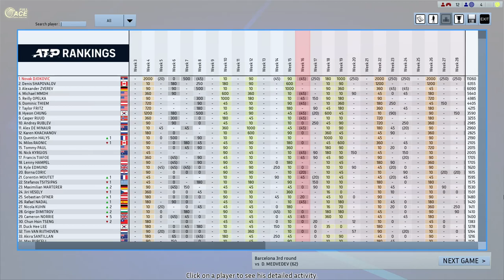Djokovic vs Medvedev Full Ace Tennis ATP500 R16 Barcelona